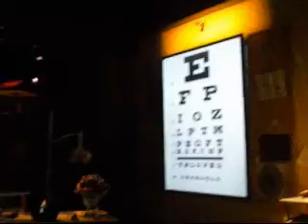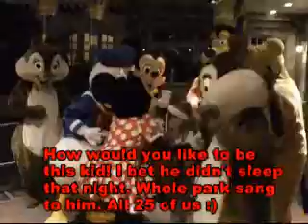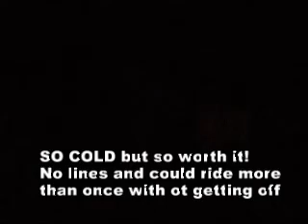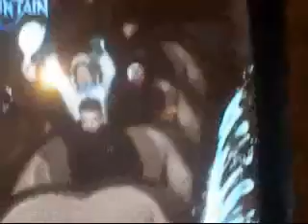Walt Disney World Extra Magic Hours Benefits Christmas 2010 with Disney Characters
Ohhhhh what fun you can have fun in the Disney parks during Extra Magic Hours (for Disney Resort guests after the official closing time). Long lines, No mobs of people and you never know what your going to run into. as you can see here with the characters. Best way to see Disney! Sleep Late, Play Late! Enjoy our night of "Extra Magic" on 12-26-10